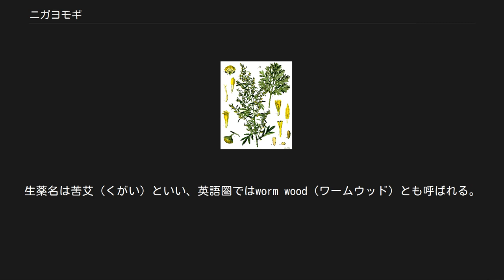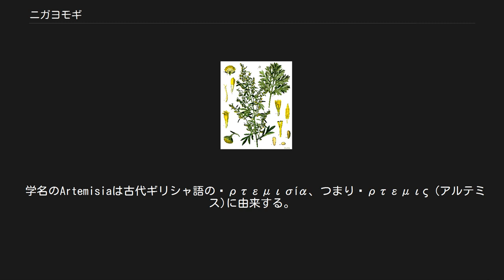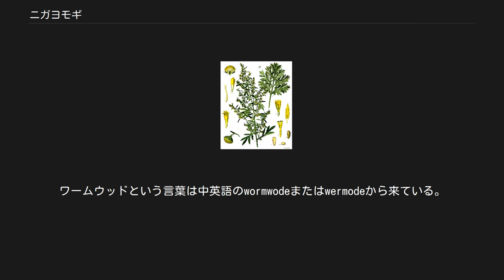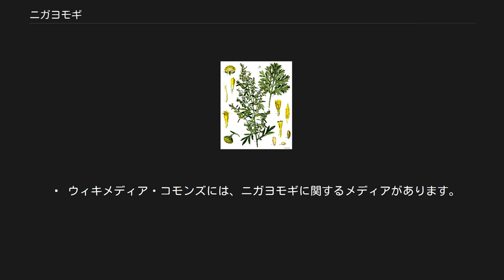ニガヨモギ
ニガヨモギ（苦蓬、学名：Artemisia absinthium）はキク科ヨモギ属の多年草あるいは亜潅木である。
生薬名は苦艾（くがい）といい、英語圏ではworm wood（ワームウッド）とも呼ばれる。
 群生するニガヨモギ 高さは40 - 100cmほどで、全体を細かな白毛が覆っていて、独特の臭いがある。
葉は15cmほどの羽状複葉で互生する。
葉の表面は緑白色、裏面は白色。
花期は7 - 9月で、多数の黄色い小さな花を円錐状につける。
 原産地はヨーロッパ。
北アメリカ、中央アジアから東アジア、北アフリカにも分布している。
日本には江戸時代末期に渡来した。
 葉、枝を健胃薬、駆虫薬としてもちいる。
干したものを袋に詰め衣類の防虫剤として使う。
 清涼飲料水、リキュール、ハーブ酒などに香り付けなどの目的でつかわれる。
食品添加物として認可されており、狭義ではカフェインと同じく苦味料に分類される。
ニガヨモギを用いたリキュールでは、「緑の魔酒」ともいわれるアブサンが有名だが、白ワインを主にニガヨモギなどのハーブを浸けた、チンザノなどのベルモットの方が一般的である。
 一度にたくさん摂取すると含まれるツジョンにより嘔吐、神経麻痺などの症状が起こる。
また、習慣性が強いので連用は危険である。
 学名のArtemisiaは古代ギリシャ語のἀρτεμισία、つまりἌρτεμις (アルテミス)に由来する。
ヘレニズム文化において、アルテミスは狩猟をつかさどる女神であり、森林と子供の守護者でもあった。
由来としては、カリアのマウスロス王の妻であり妹であった王妃アルテミシアにちなんでいると説明されることもある。
マウスロスが紀元前353年に亡くなると、彼はハリカルナッソスに王をしのんで造営された巨大な墓であるマウソレウムに埋葬された。
この遺跡は現在のトルコのボドルムにある。
ワームウッドという言葉は中英語のwormwodeまたはwermodeから来ている。
ウェブスターの新国際英語辞典第3版は、語源を古英語のwermōdに求めている（ドイツ語のWermuおよびそこから派生した酒の名前であるベルモットとの比較から）。
一方でオックスフォード英語辞典はその見出しにおいて「語源はあいまい」と記号している。
 ニコラス・カルペパーは自分が書いた1651年の『英語で書かれた療法』を理解するためには、ニガヨモギこそ重要であると主張していた。
しかしリチャード・メイビーによれば、カルペパーによるこの文字通りに苦い味のする植物であるニガヨモギに関する記述は、まるで「意識の流れ」を用いた「他のハーブとは違う」書きぶりで、メイビーいわく「酔っ払いのたわごと」のように読める。
一方でカルペパーの伝記を書いたベンジャミン・ウーリーによれば、これは〔人生の〕苦みに関するアレゴリーの可能性があり、実際カルペパーは生涯をかけてエスタブリッシュメント（既存体制）と戦った人で、その結果として投獄されたり手ひどく傷ついたりしたのであった。
 ウィリアム・シェイクスピアの『ロミオとジュリエット』にもニガヨモギは登場する。
第1幕3場で、ジュリエットの乳母に「そこで私がおっぱいにニガヨモギを塗ったものですから」というセリフがある。
これは当時3歳だったジュリエットを離乳させるために、乳母がニガヨモギの苦みを利用したものであった。
 ジョン・ロックの『人間知性論』でも、ニガヨモギが苦さの観念の例示のために用いられている。
「子供は明らかに言葉を話す前から甘さと苦さの観念の違い（つまり甘いものとは苦くないものである）を知るのであるから、その後に（言葉を話すようになって）ニガヨモギとあめ玉が同じものではないことを知っていることはいうに及ばない」。
 新約聖書におけるヨハネの黙示録には、「苦よもぎ」という名の星が空から水源に落ちたために、水の三分の一が苦くなって多くの人が死んだ、という預言が出てくる(wikisource)。
^ Richard Mabey (2010). Weeds. The Story of Outlaw Plants. Profile Books Ltd.. pp. 102–103. ISBN 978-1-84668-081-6 ^ ^ “Revelation 8:10-11”. Bible Gateway. 2018年11月28日閲覧。
   ウィキスピーシーズには、ニガヨモギに関する情報があります。